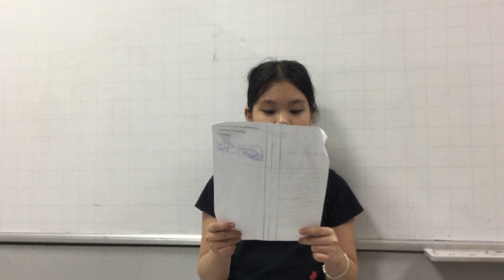E2L-2301 Presentation - Minh Hà